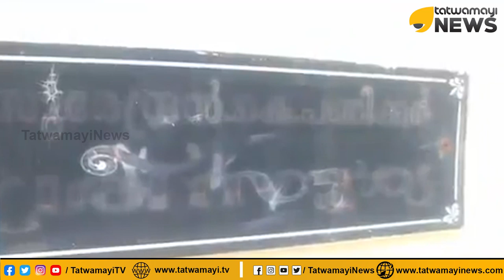ഉത്രയെ കൊന്നത് തന്നെ...പ്രതി വിഷജന്തു ഭർത്താവ്...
കൊല്ലം അഞ്ചലില്‍ രണ്ടു തവണ പാമ്പ് കടിയേറ്റ ഉത്രയുടെ മരണം കൊലപാതകം. ഭാര്യ ഉത്രയെ പാമ്പിനെക്കൊണ്ട് കടിപ്പിച്ച് കൊല്ലുകയായിരുന്നുവെന്ന് ഭര്‍ത്താവ് സൂരജ് ചോദ്യം ചെയ്യലിനിടെ പോലീസിനോട് വെളിപ്പെടുത്തി. ഇതോടെ ഉടന്‍ തന്നെ സൂരജിന്റെ അറസ്റ്റുണ്ടാകും. സാമ്പത്തിക ലാഭത്തിനു വേണ്ടിയാണ് കൊലപാതകമെന്നാണ് സൂചന.